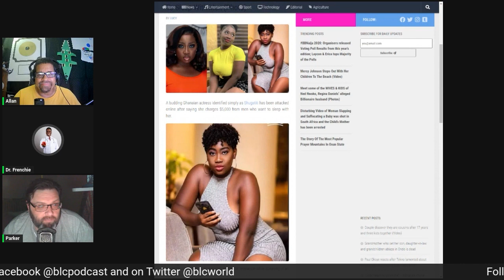McBody | Black Lincoln Collective Podcast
This week, on a zesty edition of the BLC Podcast, Parker almost gets killed by a mean lady while being tormented by the identity of the better help guy. The gang talks about Kanye and 21 jump street scaring his straight, fitness influencers and stifler's mom. Will Kanye make a Chanukah album? Parker finally booked a wedding to officiate. Dr Frenchie stops by to give us news about the upcoming African sex league. Dr Frenchie explains everything we need to know about the big asl match coming up, and then Allan and Parker make the most of the time without Fred to talk about how cool Deion sanders is and the upcoming NFL season. I promise it's short. Love you!